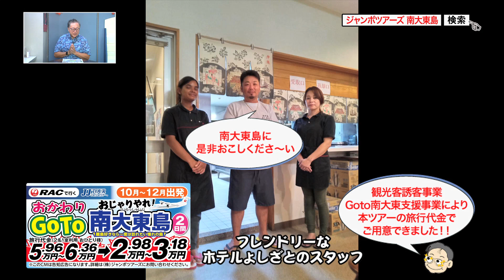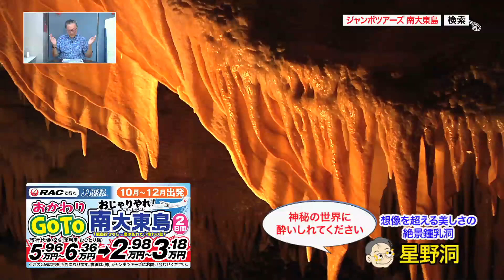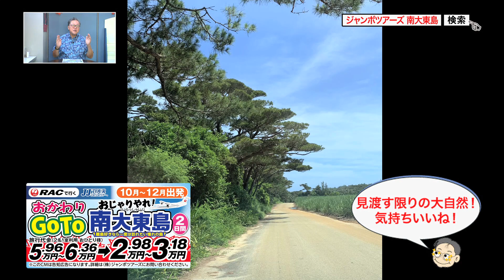★『おかわり!おじゃりやれ!GOTO南大東島2日間』2023年9月23日（土）テレビ放送 Vol.883